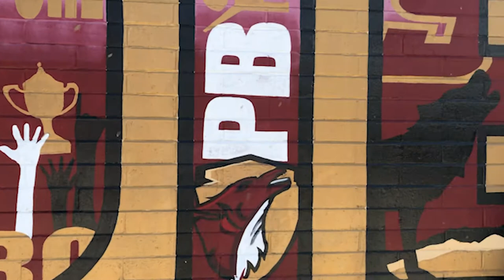Welcome Back Coyotes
Our principal, activities director, counseling department, and ASB students welcome everyone back to the 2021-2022 school year!